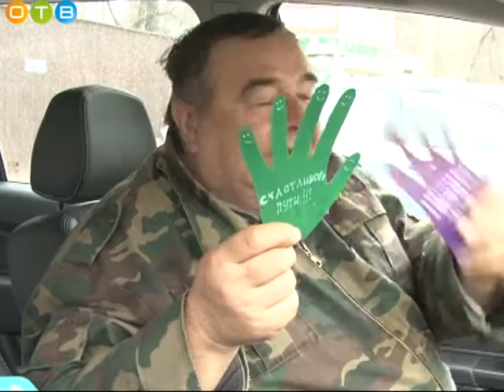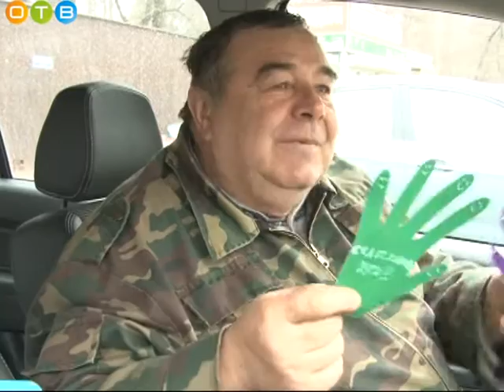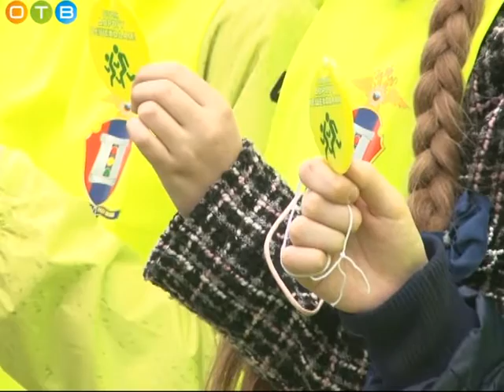Акция инспекторов ДПС и лесногородских школьников